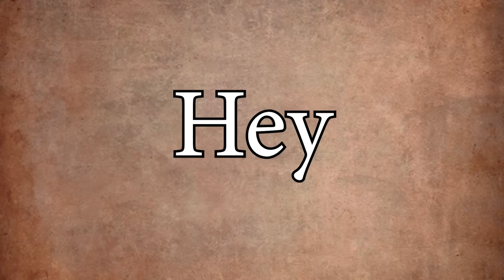You Might Be an Astral Self Monk | Monk Subclass Guide for DND 5e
Hey! Guess what. I promise this is the best DND tutorial based on a 30 year old Jeff Foxworthy joke you'll ever see. Stick around for more and vote in the comments for which subclass you'd like to next.

Did I use this video as an excuse to re watch the first 3 seasons of Jojo's? Well you can't prove it... so :p. Seriously it's uncanny how much DND takes from that show and smashes it into a subclass. I have to imagine its intentional... but who knows. Nice to know us weebs run the world.

Now here's a bunch of stuff that's supposed to help the youtube algorithm or something idk: